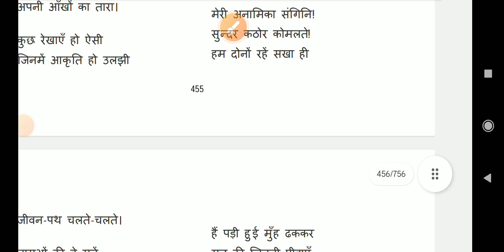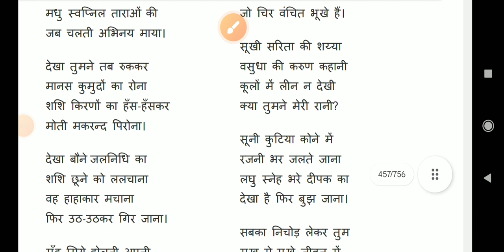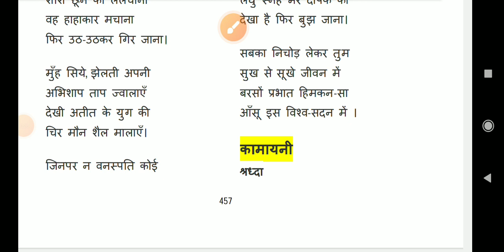जयशंकर प्रसाद की कविता कामायनी का आंसू part -2 Net jrf TGT pgt हिंदी साहित्य hindi sahitya all exams